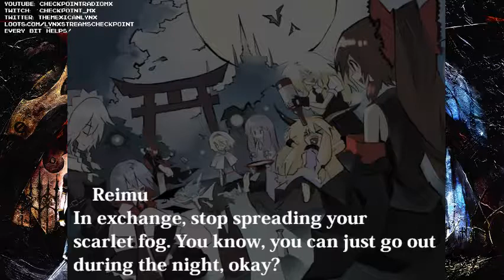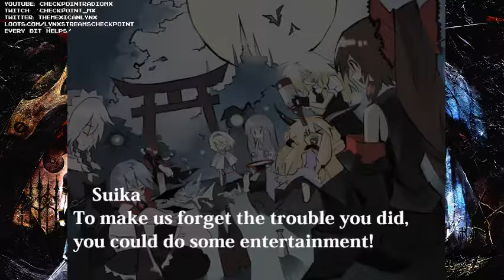alraz & Lynx - Touhou Strike! Let's Play Koumajou Densetsu: Scarlet Requiem (Part 3)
Main campaign finale! But the game's not quite over yet, for Lynx has to venture through the extra stage and find the little... mistake of the Scarlet Devil Castle.

Streamed: 12/07/2018